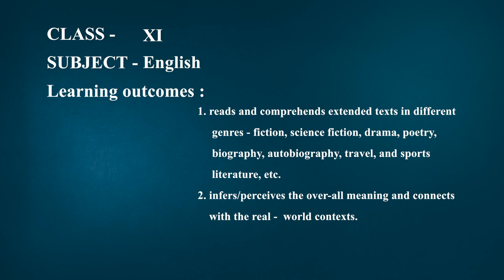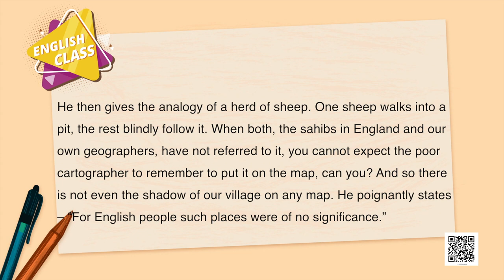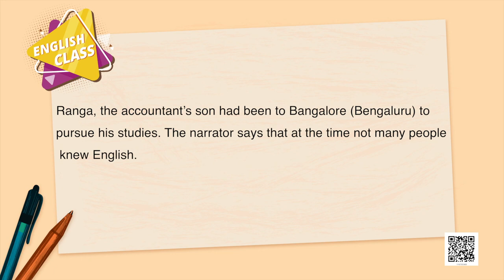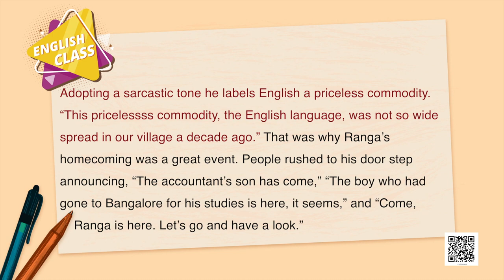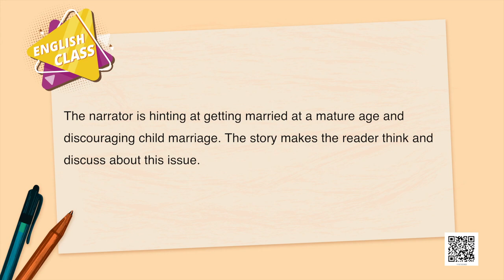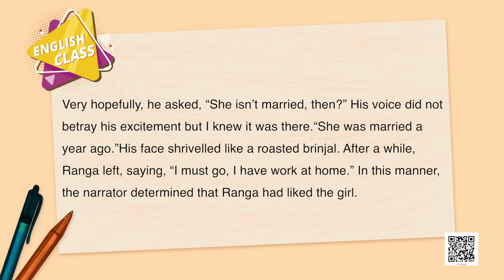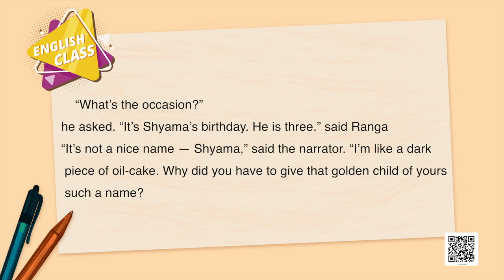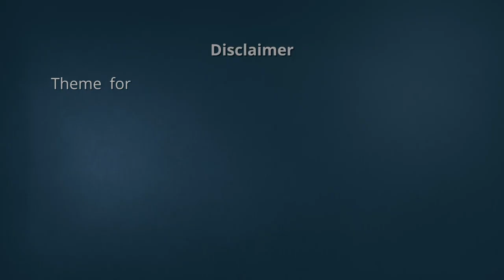Class 11. English: Chapter 3. Snapshot - Ranga's Marriage (Episode 1)